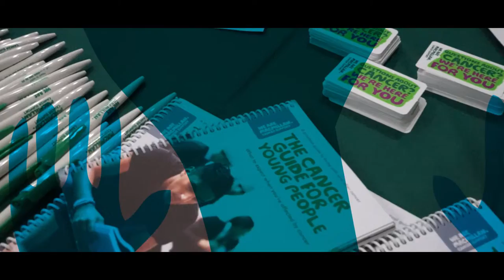CUSU Volunteering Fair - University Hospital Coventry and Warwickshire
We have a variety of organisations and opportunities you can get involved with through our Volunteering department.

For more information and to register and sign up for Volunteering opportunities go or visit our team in The Hub.